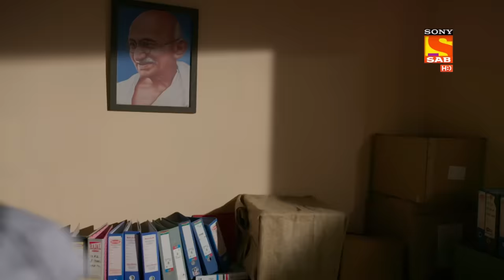Hero - Gayab Mode On - Ep 24 - Full Episode - 7th January, 2021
Episode 24: Shooting Start
Director tells Veer and Sara about the music video shooting scene. Veer and Sara are all set for the shooting and as the director says action, Veer starts showing his dance steps.